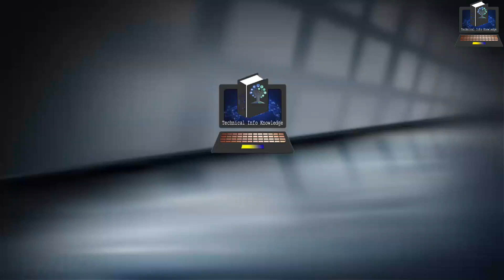Introduction To WordPad ? : Technical Info Knowledge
Technical Info Knowledge

What is Wordpad ?
Its is use Text Editor is not a simple text editor as a uses of images.
examples: design by a paper books, cover page, thumbnail, banner, and etc...

वर्डपैड क्या है?
इसका उपयोग टेक्स्ट एडिटर छवियों के उपयोग के रूप में एक साधारण टेक्स्ट एडिटर नहीं है।
उदाहरण: एक पेपर बुक, कवर पेज, थंबनेल, बैनर और आदि द्वारा डिजाइन...